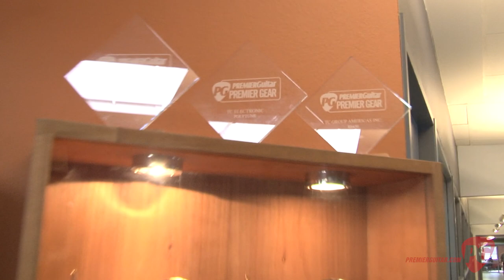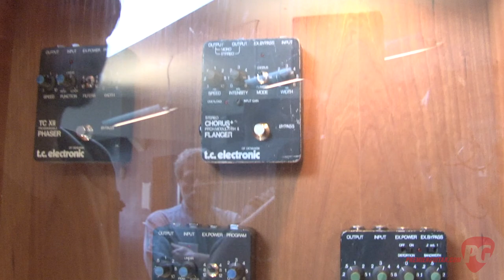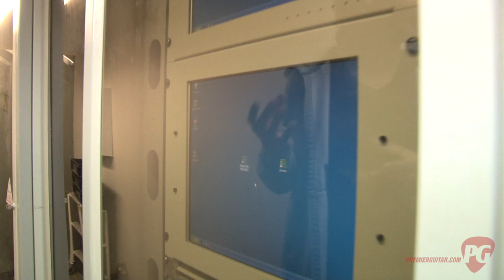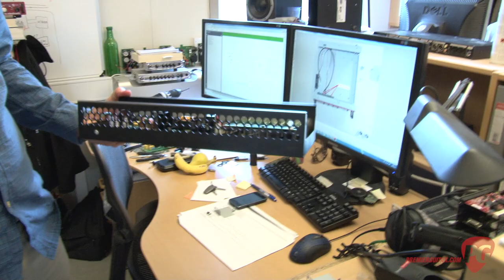Factory Tour - TC Electronic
PG's Shawn Hammond is in Aarhus, Denmark where he gets a tour of TC Electronic's factory.

For more Factory Tour videos or to view Premier Guitar's COMPLETELY FREE digital edition magazine, be sure